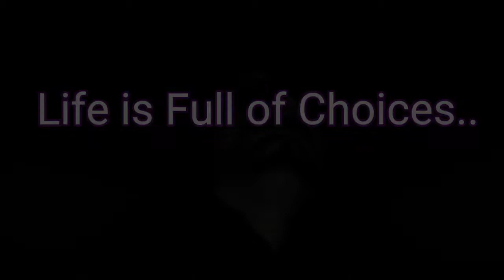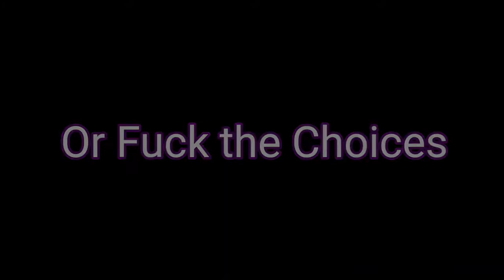MISTER RISKY (Light the fires) OFFICIAL MUSIC VIDEO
Rock n roll, industrial, new age shock rock, ritual THIS SONG IS ON SPOTIFY ON THE ALBUM NOT FAR FROM THE EDGE